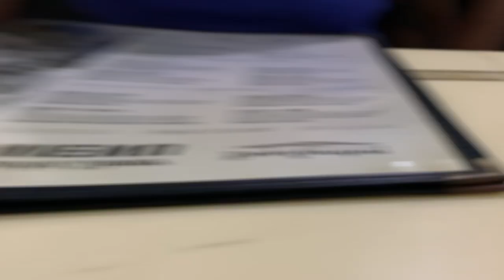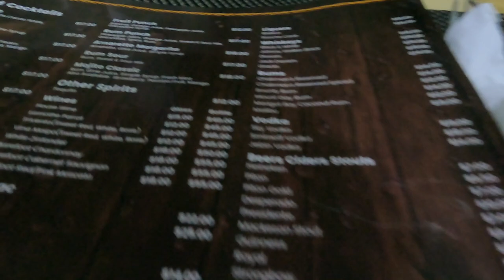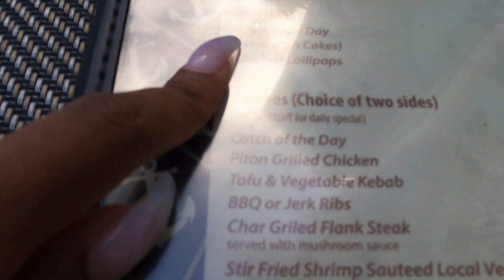Marina Haven & Splash Island water park | Bay Gardens Staycation Vlog!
Bay Gardens Marina Haven is offering staycation packages to locals & guests within the Caribbean bubble! I enjoyed 2 nights and a day at Splash Island Waterpark. It’s definitely worth a visit! I especially loved the breakfast, drinks and lunch appetizers. Splash Island water park is a must go. Bring some friends along. The rates are perfect.